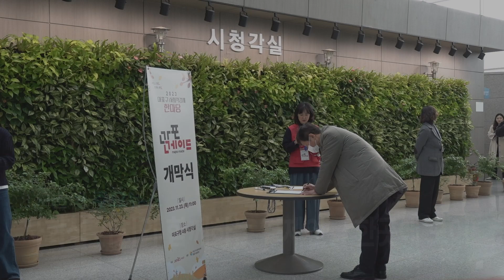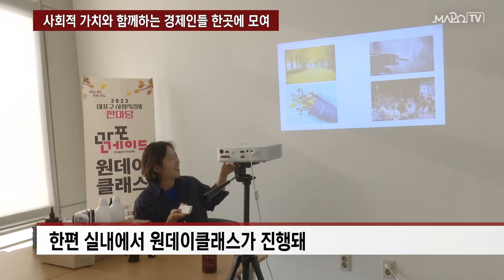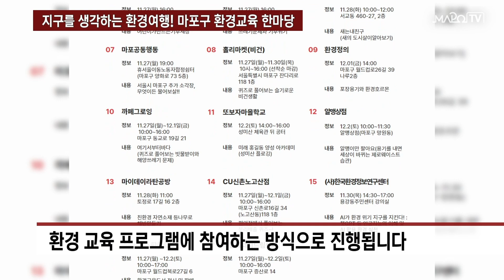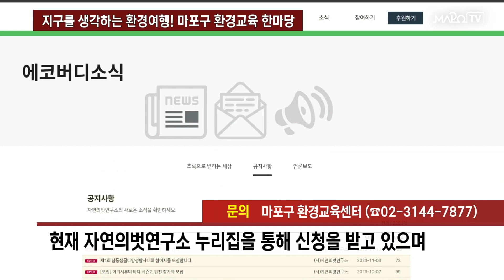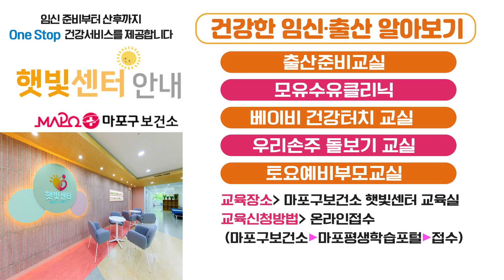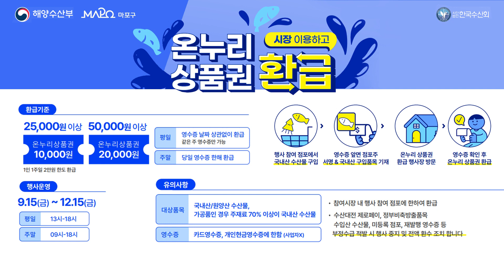사회적 가치와 함께하는 경제인들 한곳에 모여 外 / 마포투데이 (23. 11. 24)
00:00​​​​​​ ~ 00:52 헤드라인
00:53 ~ 02:09 사회적 가치와 함께하는 경제인들 한곳에 모여
02:10 ~ 03:08 '몸과 마음의 양식' 용강노인복지관 이웃초청 행사
03:09 ~ 04:05 아름다운 화음! 아현어울림합창단 제2회 정기연주회
04:06 ~ 05:12 지구를 생각하는 환경여행! 마포구 환경교육 한마당
05:13 ~ 06:08 클로징 멘트
06:09 ~ 07:27 ​마포구 안내